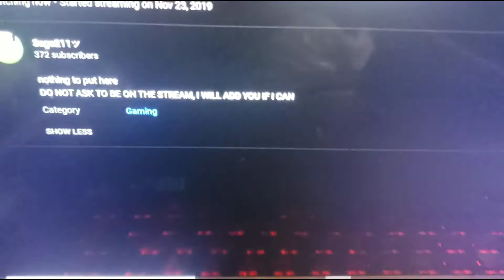This is what I found someone's comment